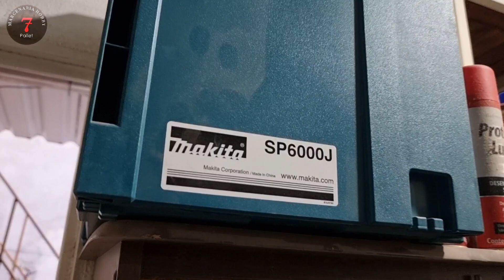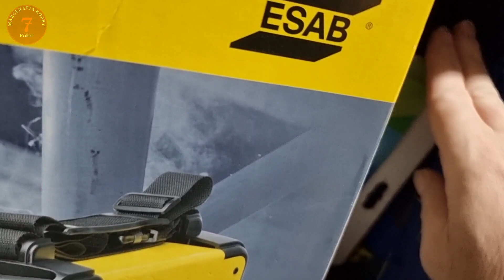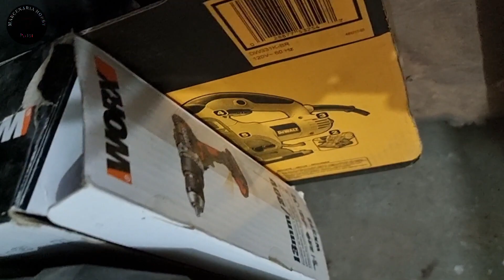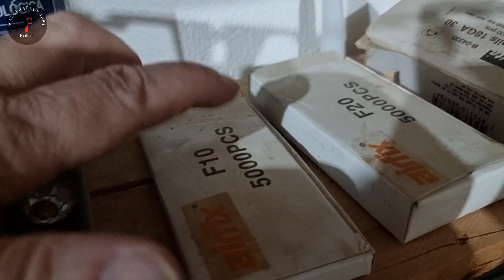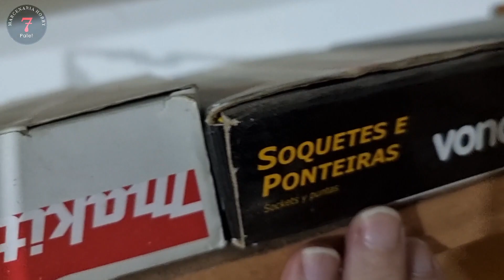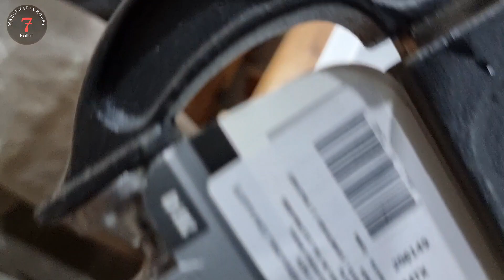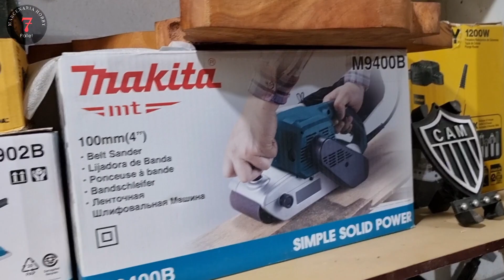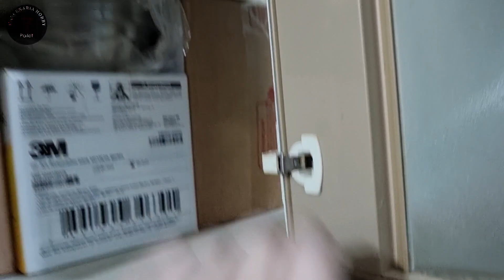Só tenho que agradecer todo mundo pelo apoio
Só tenho que agradecer todo mundo pelo apoio ,por mais esta conquista ,Finalmente consegui monetizar meu canal e bater 5.000 inscritos graças a todos a vocês, sem o apoio de vocês jamais conseguiria bater essa meta, um forte abraço e que Deus abençoe todo mundo